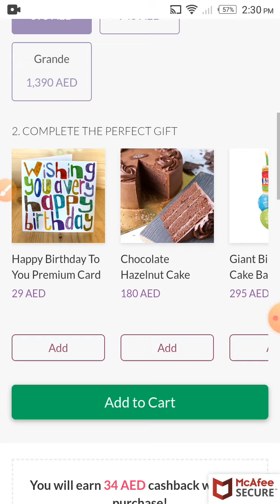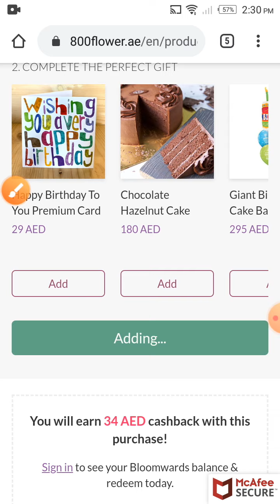طريقة الحصول على كود خصم 800 فلاور والتسوق من الهاتف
يمكنكم التعرف على طريقة الحصول على كوبونات متجر 800 فلاور وإستخدامها عن طريق الهاتف من خلال هذا الفيديو